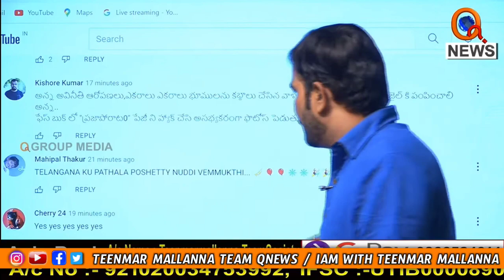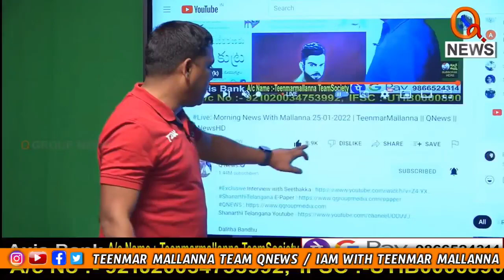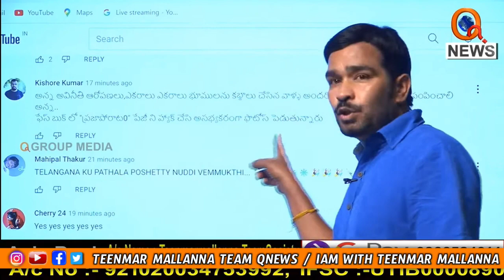A Batch is trying to Stop Criticism on social media | TRSKTR | Teenmar Mallanna Team QNews